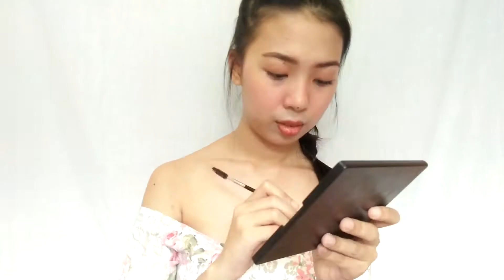FAKE PERO MAGANDA?? WUNDER2 EYEBROW GEL REVIEW | Nina Saldi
Bought this Wunder2 Eyebrow Gel from Shopee for only 35Php :)